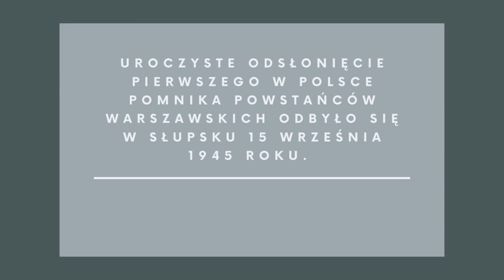Pomnik Powstańców Warszawskich w Słupsku / pierwszy pomnik w Polsce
Już 15 września 1945 r. nastąpiło w Słupsku uroczyste odsłonięcie pierwszego w Polsce pomnika Powstańców Warszawskich.